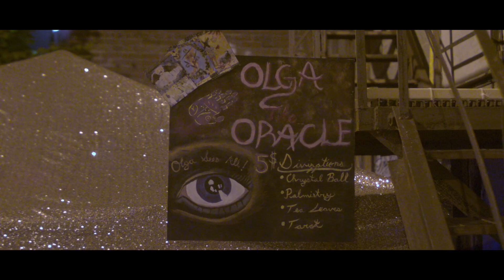Grim Woods Official Horror Movie Trailer (2019)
Ignoring all signs and warnings, four counselors at a remote summer camp tell campfire stories to each other from an ancient book of evil that come to life to haunt them one by one.

Now streaming